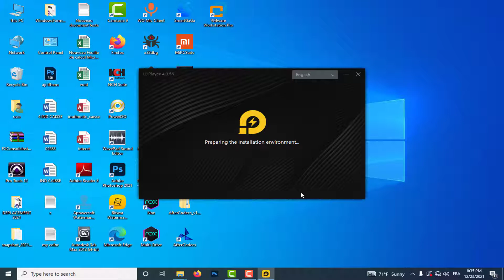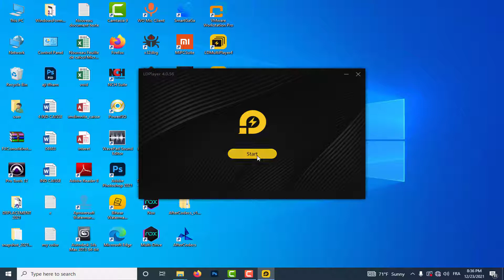How to INSTALL LDPLAYER LDPlayer Lightweight & Fast Android Emulator for PC